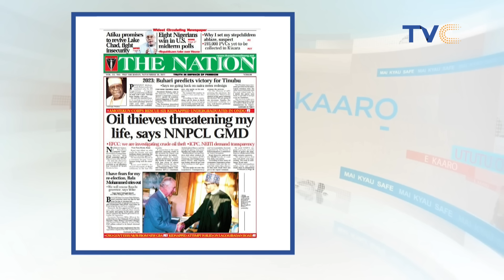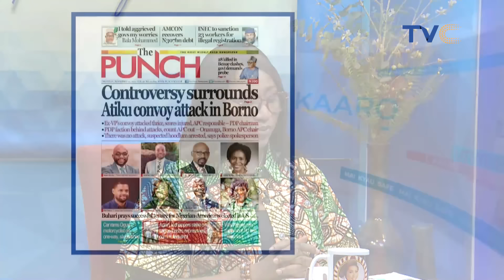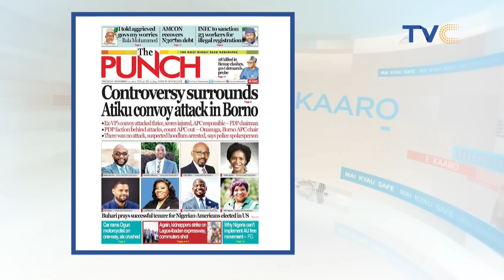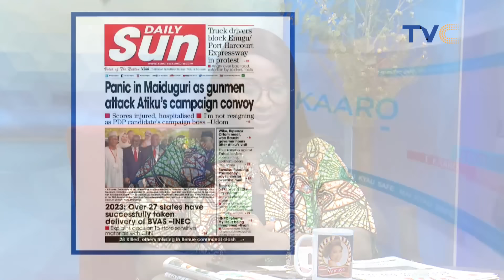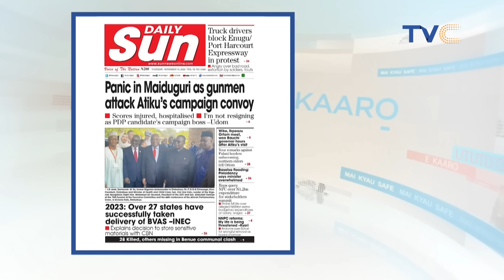Abroad-Based Nigerian Lady Writes On The ‘Greedy’ Attitude Of Relatives In Nigeria | WATCH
The ladies today talked about the various expectations family members have especially to those who have gone to seek 'greener pastures' abroad. Every call tends to be a request for one financial need or the other. This begs the question, have we then lost our human connections?
WATCH

WakeUpNigeriaOnTVC || Your View January 25th, 2022